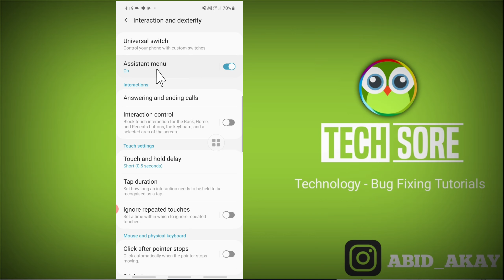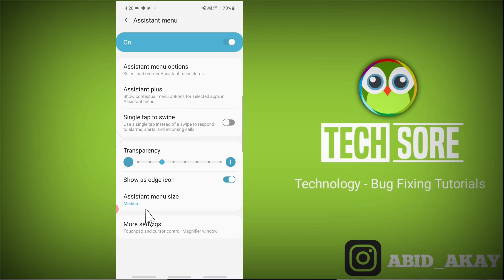How to Enable Assistant Menu in Samsung Galaxy A32 – Assistant Menu Activation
Assistant menu options Select and reorder Assistant menu items. Assistant plus Show contextual menu options for selected apps in Assistant menu. Single tap to swipe Use a single tap instead of a swipe to respond to alarms alerts  and incoming calls. Transparency Show as edge icon Assistant menu size Medium
More settings Touchpad and cursor control Magnifier window.

samsung a52 ya samsung a32 ya fir samsung a11 hai ya samsung a21s hai to ye video apke liye hai.

Talk soon,
Abid Akay